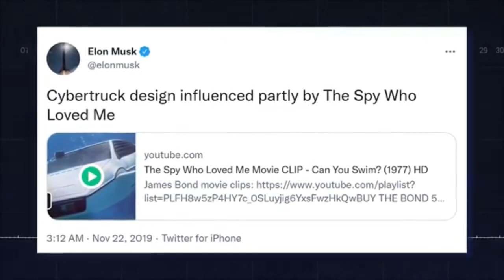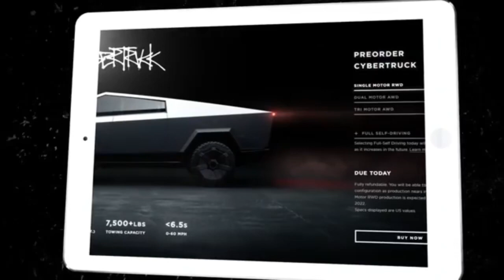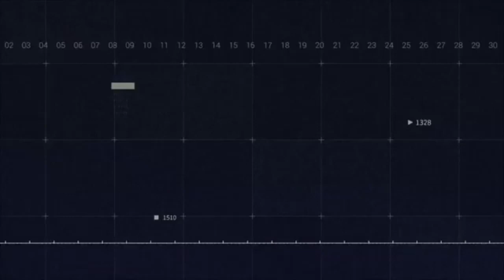Tesla Cybertruck - YOU HAVE TO SEE THIS UPDATE! - Design, Battery, Price, Release Date!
Tesla battery supplier LG Energy Solutions announced it would build a $1.4 billion battery production facility in Arizona as demand for electric vehicles throughout the United States skyrockets.
LG Energy Solutions said it would build the $1.4 billion plant to meet demand for “prominent startups” and other North American companies as consumer sentiment is beginning to transition toward sustainable vehicles. The factory is expected to be operational by 2024, the company believes.
Before we get into the news, I would like to welcome you to my channel.

on this channel we look at the latest news surrounding elon musk, tesla cybertruck, space x , starlink to name a few.
I would like to announce a giveaway I will be hosting.
i will be giving away a $50 amazon gift card and all you have to do is subscribe and like the video and make sure you watch till the end of the video.
Now lets get into the news,
The Arizona plant will be LGES’s first-ever U.S. factory to make cylindrical electric vehicle cells, which are typically used by automakers like Tesla and Lucid, which has an automotive production facility in Arizona. LGES is expected to break ground on the plant in Q2 2022, with mass production expected to begin in 2024 at a capacity of 11 gigawatt-hours, LGES said in a statement.
“With the establishment of our new Arizona plant, LG Energy Solution aims to deliver unparalleled consumer value in the rapidly growing cylindrical battery market,” Youngsoo Kwon, CEO of LG Energy Solution, said. “LGES will provide the most dependable, competitive and advanced products to rise as the best business partner that our clients value and trust.”
Tesla and Lucid could be among the potential customers to benefit from the plant. Additionally, Proterra and Philip Morris, a manufacturer of heated-tobacco sticks, could be other non-automotive companies receiving cells from the plant, Reuters said. These companies have not confirmed any link to the plant, however.